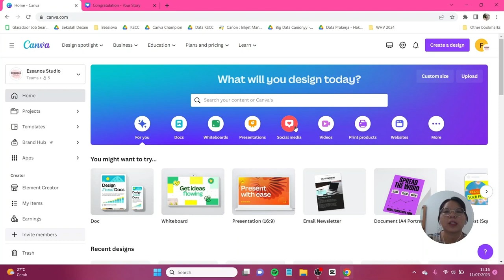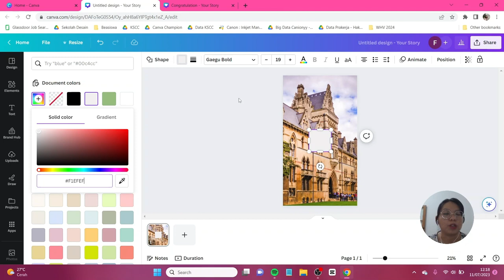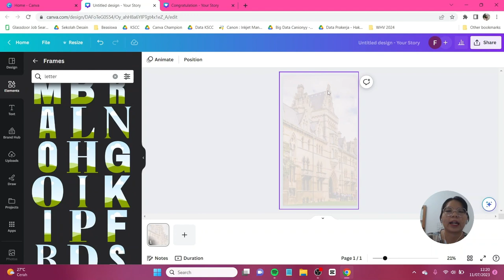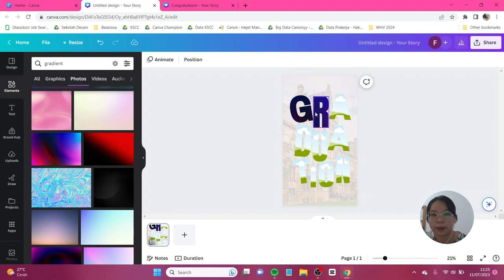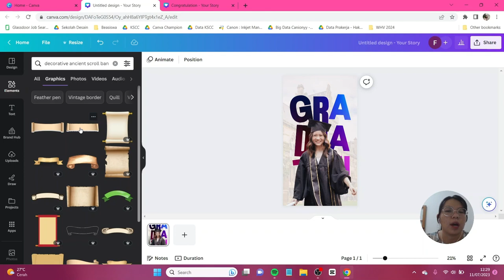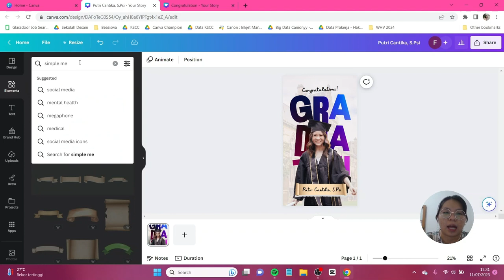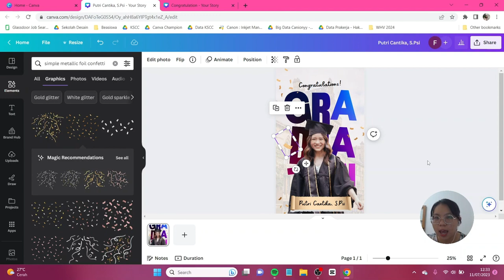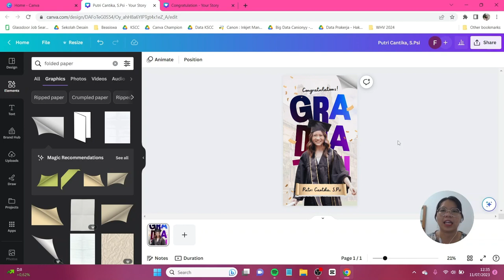Tutorial Desain Ucapan Graduation di Canva FREE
Ada teman kamu yang lulus sekolah/kuliah tapi bingung mau buat desain kayak gimana? Kamu bisa coba desain yang satu ini!! Desainnya simple, fresh dan gak monoton loh! Ditambah lagi teman-teman hanya perlu menggunakan Canva FREE aja! Jangan lupa tag aku di IG atau tiktok @canionyy ya